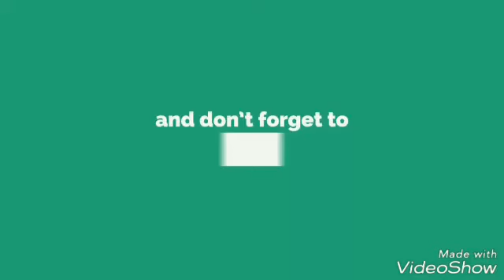MIM MLA MALAKPET AHMED BALALA SAHAB APPEAL TO ALL PLEASE REGISTER YOUR NAME IN VOTER LIST BEF